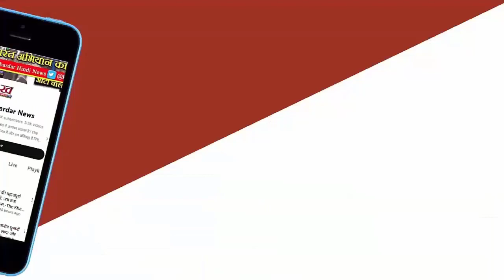Amanatullah की गिरफ्तार पर भड़की AAP, कहा- Delhi सरकार गिराने के लिए AAP विधायकों को तोड़ने की....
दिल्ली वक्फ बोर्ड (Delhi Waqf Board) से जुड़े मनी लांड्रिंग मामले में ईडी द्वारा आम आदमी पार्टी के ओखला के विधायक अमानतुल्लाह खान की गिरफ्तारी के बाद उनके घर रात को समर्थकों की भीड़ जुट गई। आम आदमी पार्टी (AAP) के बड़े नेता रात को उनके घर पहुंचे। आप नेता संजय सिंह मंत्री गोपाल राय मंत्री आतिशी और मंत्री सौरव भारद्वाज सहित अन्य नेता अमानतुल्लाह के परिजनों से मिलने पहुंचे।